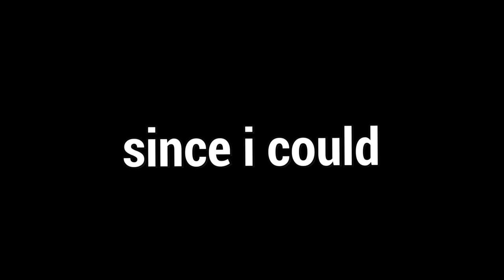O Nemesis CHEGOU No Dead By Daylight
Fala galera!! Mais um vídeozinho e dessa vez de NEMESIS! Agora sim, ele lançou oficialmente no Dead by Daylight, também vieram os dois novos survivors com skins lendárias da Claire e do Chris!! Trouxe duas partidas jogando com o Nemesis e espero que gostem :D.

👇🏻 Capítulos 👇🏻

👉🏻 0:00 Introdução
👉🏻 2:51 1° Partida
👉🏻 16:26 2° Partida

👇🏻 Sociais 👇🏻

👇🏻 Membro 👇🏻

👇🏻 Músicas Utilizadas 👇🏻